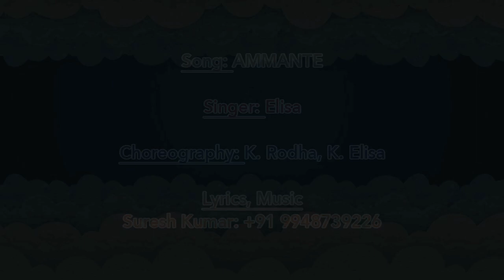Chingu chaakku VFJ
Children Action Songs by

Rev.Dr.Suresh Kumar Pakalapaty
Child Evangelist, Writer, Composer, Singer, lyricist & Music Director,
Hyderabad,Telangana, India

Please send your Loving Donations For The Extension of God's kingdom

CHILDREN RESOURCE CENTER,
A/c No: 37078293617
State Bank India
Lothkunta Branch